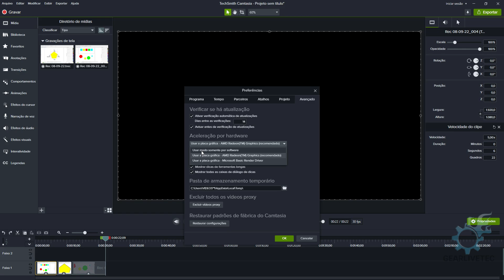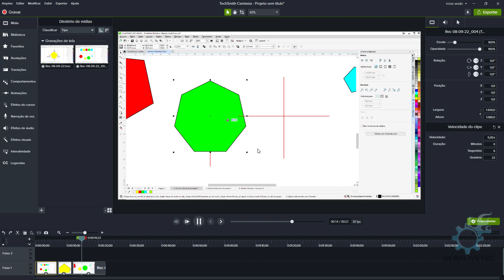Resolvendo o erro de Preview do Camtasia. Como corrigir os erros no Camtasia Studio!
As vezes o Camtasia pode falhar e não mostrar corretamente as imagens dos vídeos em seu Preview! Nesse vídeo mostro rapidamente como acertar esse problema!